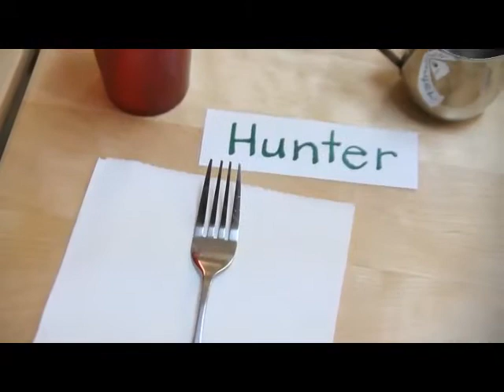Preparing the Learning Environment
Agape Child Care Ministry considers children's needs so they are engaged and active in their learning.